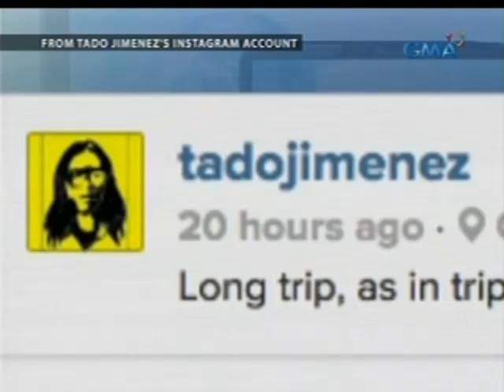Saksi: Tado, nag-post pa ng Instagram photo tungkol sa biyahe pa-Bontoc